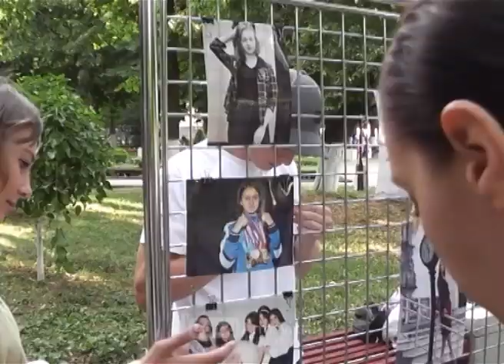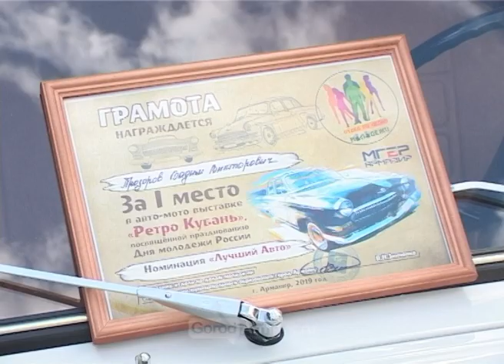Армавирцы отметили День молодежи серией мероприятий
0107 Новости Армавир ,День молодежи